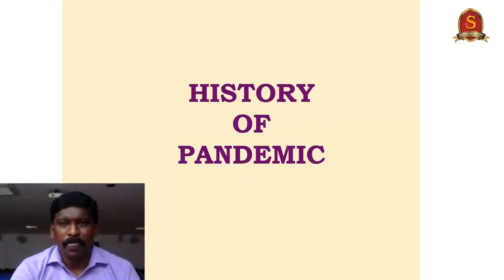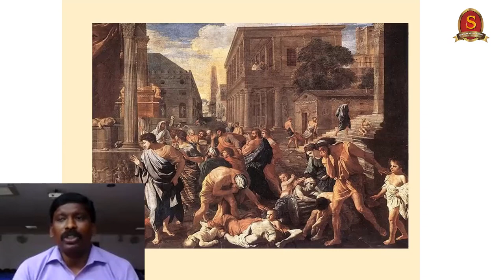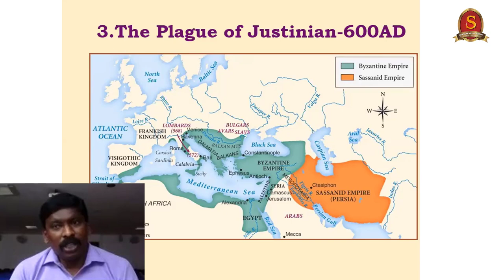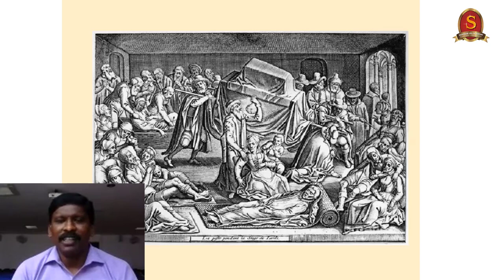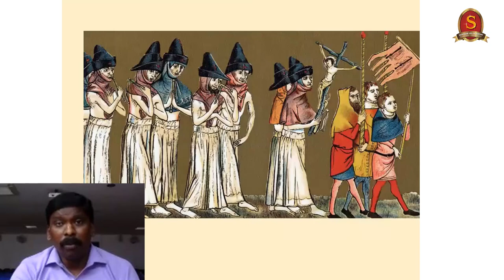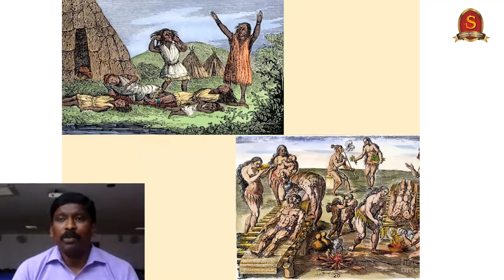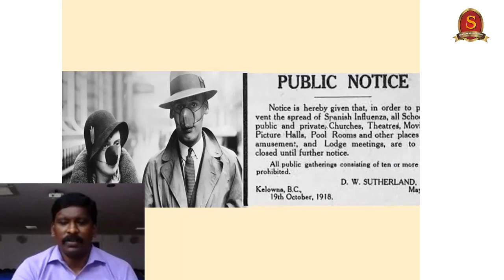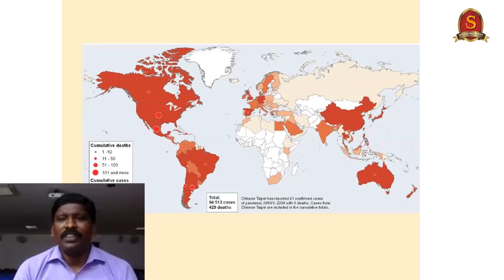History of Pandemics | Shankar IAS Academy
In this video, Mr Ganesh V K, faculty of Shankar IAS Academy discusses on the topic "History of Pandemics".